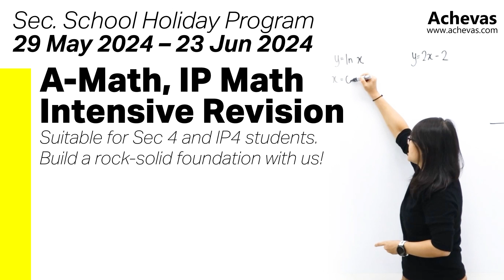Sec. A-Math & IP Math Holiday Intensive Revision Program 2024 | Tuition by Achevas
With 15 years of teaching experience under her belt, Janice has coached hundreds of students, empowering them to reach their highest potential. A Certified ICGSE Examiner, she has consistently produced students who attain the prestigious Cambridge Additional Math “Top In The World” award, which as the name suggests, is the highest of the Outstanding Cambridge Learner Awards.

Achieve true mastery of Secondary School Additional Math & IP Math with Achevas's highly structured, yet refreshingly dynamic tuition classes. Our unique approaches were developed to help any student excel in Math, regardless of their background.